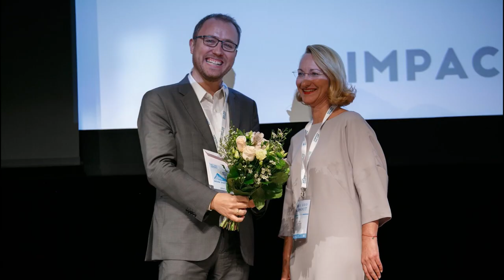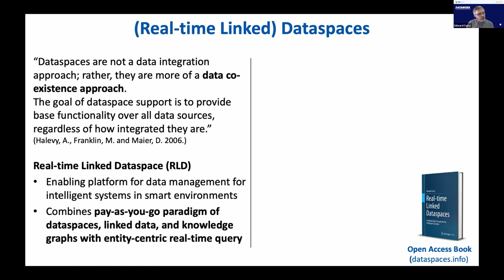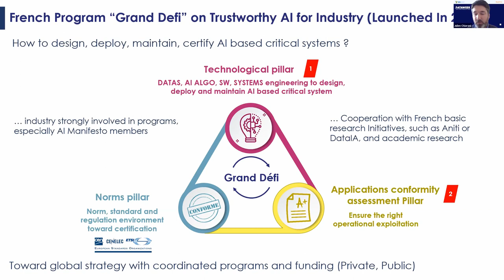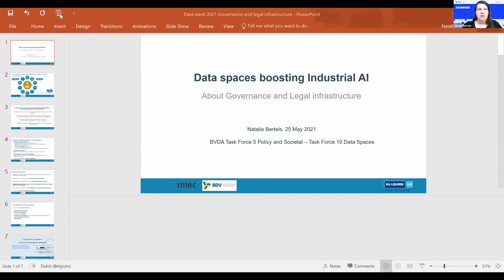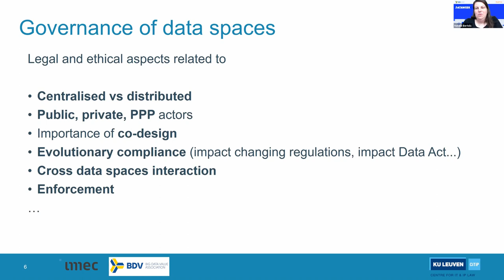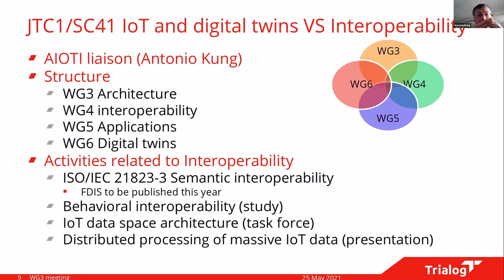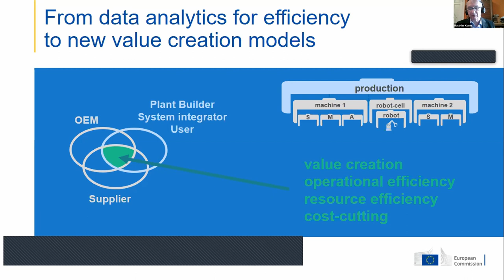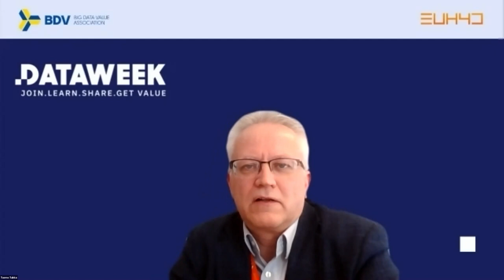Data Spaces boosting Industrial AI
Opportunities presented by Industrial AI cannot be fully exploited without wider access to large volumes of cross-sectoral, unbiased, high-quality, and trustworthy data and knowledge. As described on the BDVA Vision paper for a European-governed Data Space, the envisioned European data sharing space refers to a space that is composed of, or connects, a multitude of distinct spaces that cut across sectoral, organisational and geographical boundaries.  The main bottlenecks to this vision remain of a business, legal and organisational, rather than technical, nature. Specific actions are needed to raise the trustworthiness, interoperability, reliability, safety and visibility of data sharing spaces offering cross-sectoral, unbiased, high-quality and trustworthy data.

Europe’s two major internationally distinguishing realities in Data and AI, i.e., a diversified business landscape and an ethics-driven regulatory framework, should be considered as strengths, rather than weaknesses. The ambitions, opportunities and challenges ahead urge for cross-border collaboration, and for mechanisms, common frameworks, and tools to support industries to move faster. The challenge is double, the opportunity unique, the time is now. European collaborative Research and Innovation actions should move along with Go-to-Market actions. This workshop elaborates further on the previous High-level panel discussion topic: The needed link between Data, Data Spaces and Industrial AI. Through this workshop speakers will provide additional information on ongoing activities within BDVA and other initiatives in Europe.

Moderators: Edward Curry (Insight, VP and TF10 co-lead BDVA/DAIRO) and Tuomo Tuikka (VTT, TF10 co-lead BDVA/DAIRO)

🔹  14:00 – 14:10 Introduction: Foundations of BDVA/DAIRO Vision on Data Sharing Spaces and AI. Tuomo Tuikka (VTT, TF10 co-lead BDVA/DAIRO)

🔹  14:10 – 14:20 Real-time Linked Dataspaces. Edward Curry (Insight, VP and TF10 co-lead BDVA/DAIRO)

🔹  14:20 – 15:15  Perspectives (10 minutes interventions):
- Standardisation and technological framework for Industrial AI: Julien Chiaroni (Grand Défi, French Government) / Sonja Zillner (Siemens) (15 min)
- Governance and legal infrastructure: Natalie Bertels (imec/KU-Leuven) (10 min)
- Interoperability: Antonio Kung (Trialog) / Rigo Wening (W3C) (15 min)
- Data Spaces for Manufacturing (example of vertical): Matthias Kuom (European Commission CNECT A.4) (10 min)

 🔹  15:15 – 15:30 Panel discussion and final remarks

The event is co-organised by BDVA/DAIRO, and the EUHubs4Data project, in collaboration with key members of the Portuguese R&I ecosystem (DECSIS, valuedate.io and Ubiwhere).

Follow BDVA/DAIRO:

✉️  info[at]core.bdva.eu